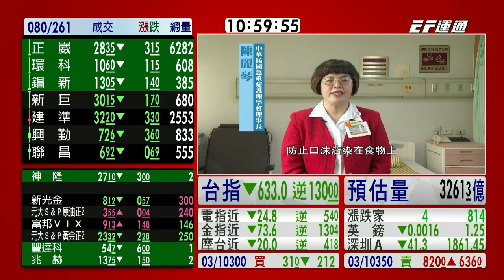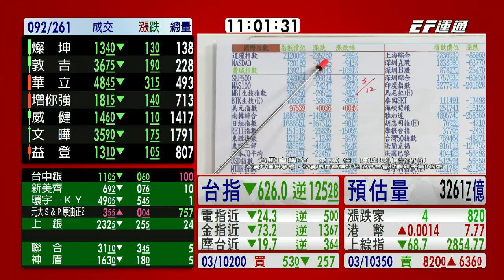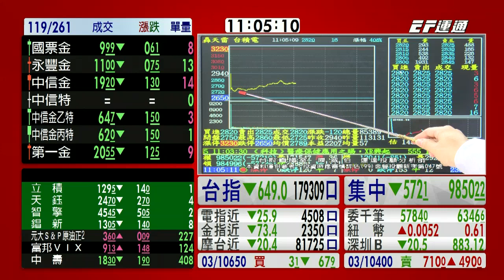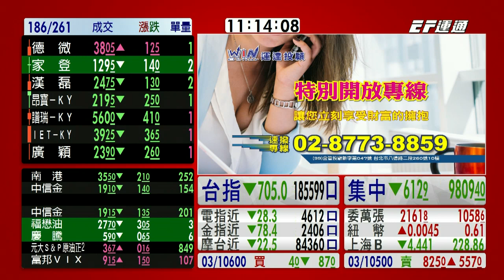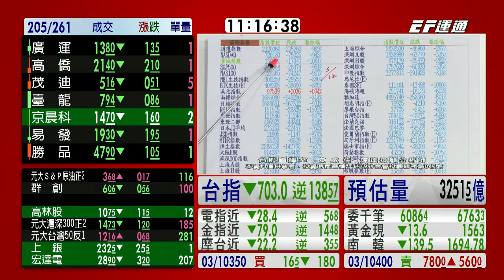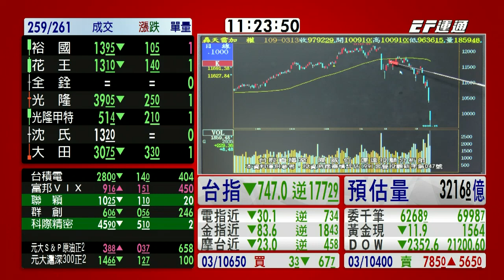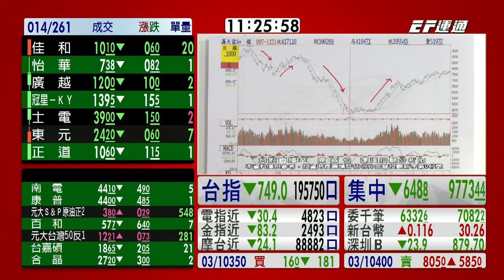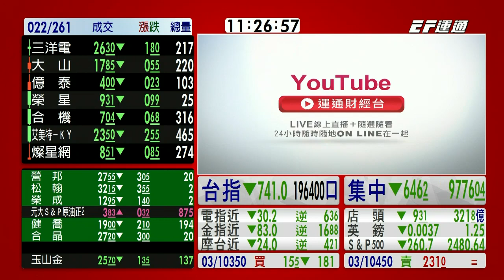20200313 1100 陳威伯 台股直播室